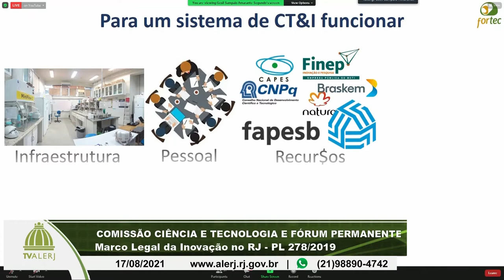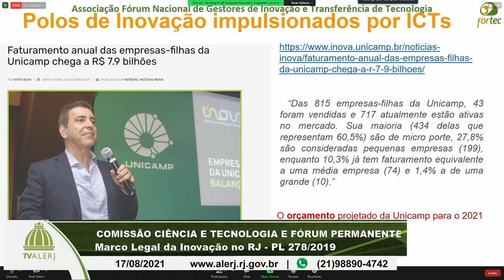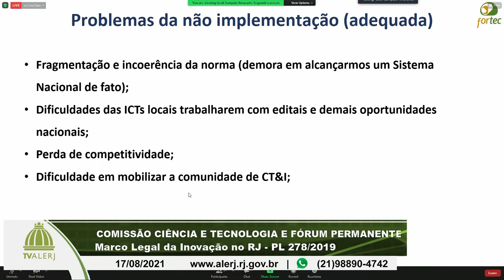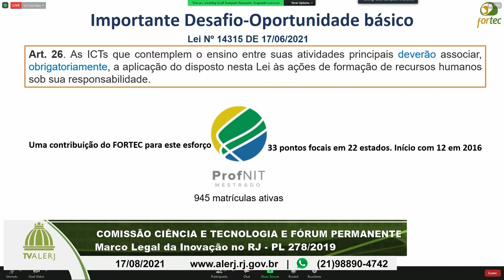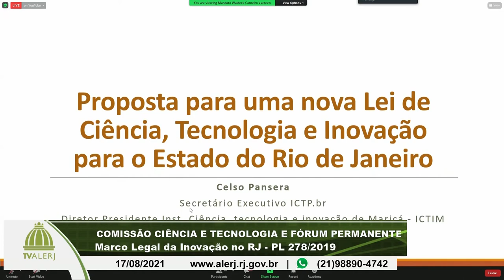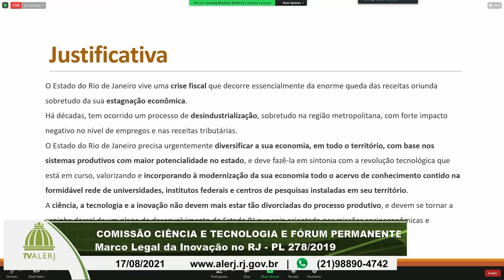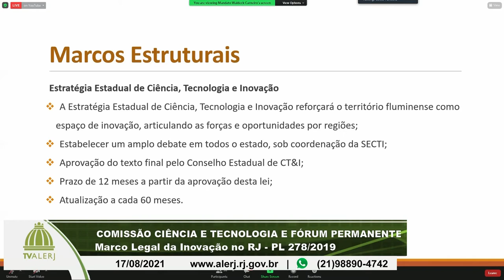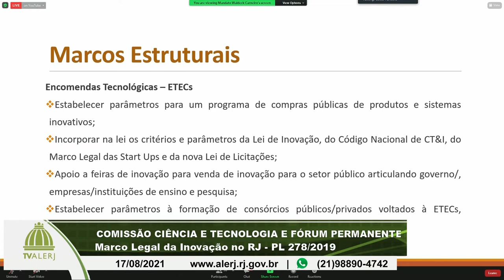Com. Ciência e Tecnologia e Fórum Permanente - Marco Legal